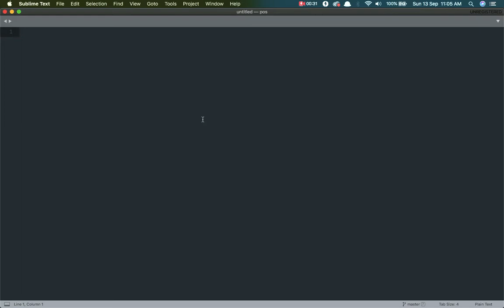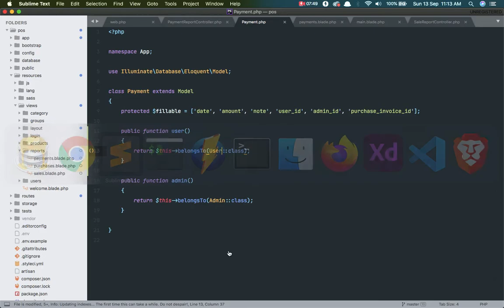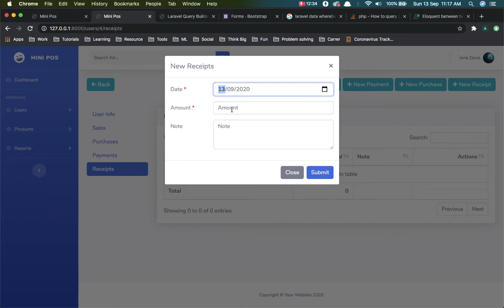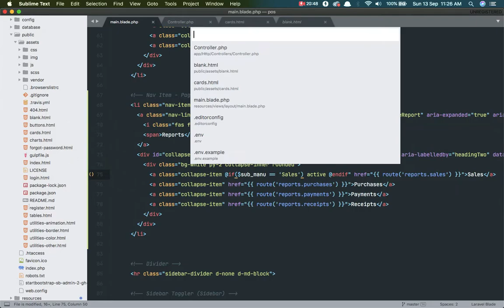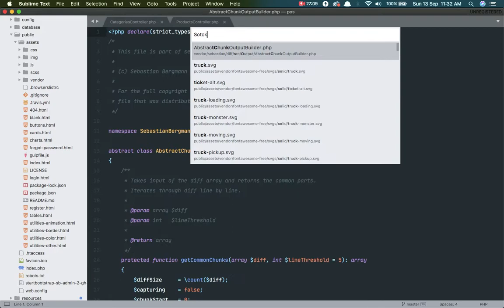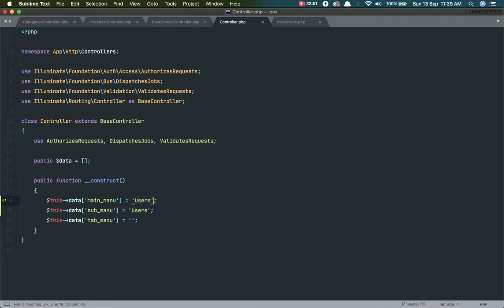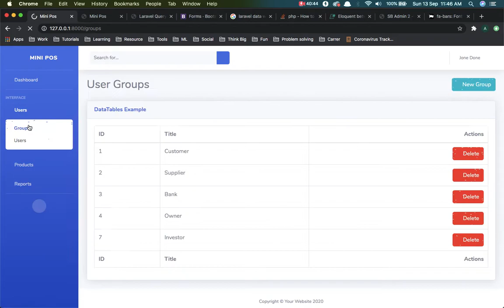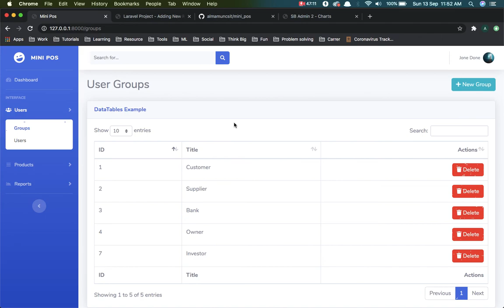OOP to Laravel# 48 Laravel Project (Adding Payments and Receipts Reports)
Source Code Link:

Object Oriented PHP,
OOP,
PHP OOP,
OOP PHP Bangla Tutorial,
PHP OOP বাংলা টিউটোরিয়াল,
PHP Object Oriented Programming,
PHP Bangla Tutorial,
SQL, Database Management System, DBMS,
Laravel,
Laravel Tutorial,
Laravel Tips,
Laravel Bangla Tutorial,
Laravel Tutorial in bangla,
Laravel in bangla,
Laravel Project,
Laravel Project Bangla Tutorial,
লারাভেল দিয়ে প্রজেক্ট তৈরি,
লারাভেল প্রজেক্ট,
লারাভেল বাংলা টিউটোরিয়াল,
Laravel বাংলা টিউটোরিয়াল,
বাংলা টিউটোরিয়াল